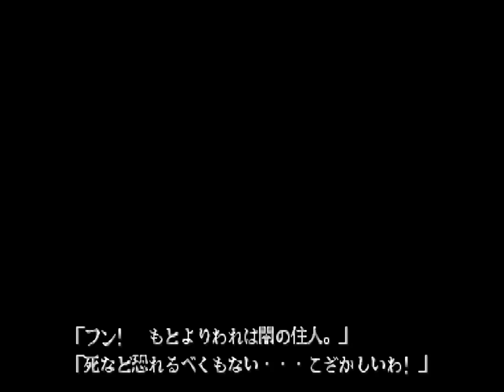♪ READY TO FIGHT ! !